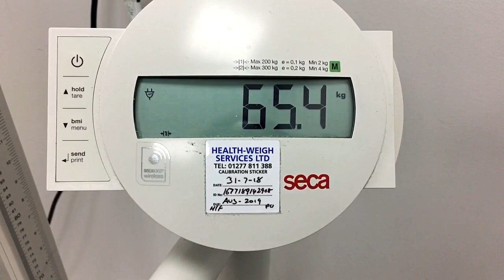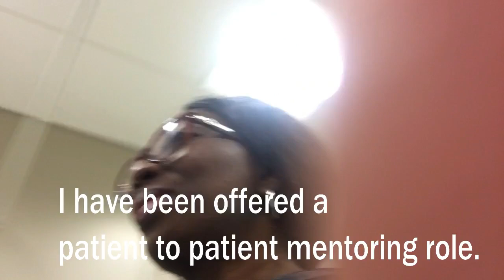My Hospital Clinic Checkup - Royal London Hospital | Rebranding Me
My Hospital Clinic Checkup - Royal London Hospital. Today, I am sharing with you my clinic day at the Royal London Hospital in Whitechapel London UK. It’s been my hospital for almost 10 years now.

My clinic appointment happens every 6 months unless there is an emergency of any kind. We (Sickle Cell Anaemia Patients) have a day center you can come in for pain management, transfusions or blood exchanges.
I am quite pleased with my editing, I think I am getting better. I got too excited about the filters 😊 as you can see in the video.

Many apologies for the limping and the shakiness of the video, it’s not my best video shoot.

If you would like to see a more detailed overview of the Royal London Hospital check out

: ABOUT ME:

Busy? Sometimes that word eats us up and we live our lives doing stuff. I am an overly busy woman who is determined to make better choices and so on a Lifestyle Transformation Journey and determined to take little steps to lasting change.

Join me on this journey to creating a more desired Lifestyle.
You will also see from me, videos on Travels -I'll love to share with you the places I visit, not that I travel a lot. My garden -I have always been a plant lover, they light me up.
Tips for natural hair -I did the big chop after watching several YT
I will be sharing my discoveries and random things I come across when I am out and about -When you are out and about you just never know what you will come across.

I look forward to reading your comments and suggestions.

: AMAZON STORE: In my store I showcase products bought, reviewed or recommend.

: NOTE: I buy quite a few things online, especially Amazon. These links do not affect the price of the products referred to but may offer commissions if you choose to buy through my link.